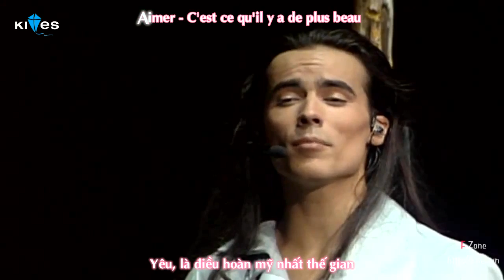[F-Zone][Romeo and Juliet] Aimer (Kites.vn)